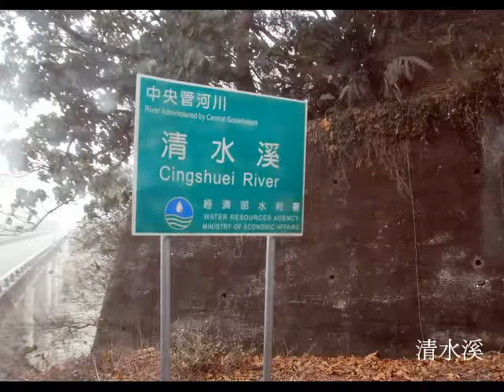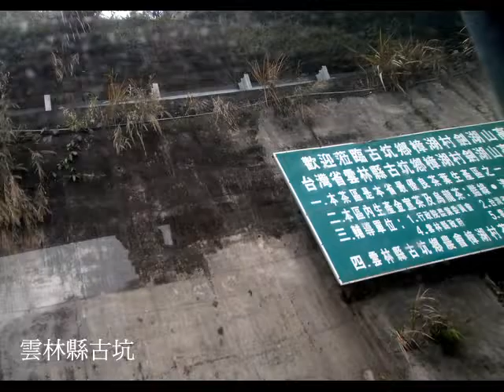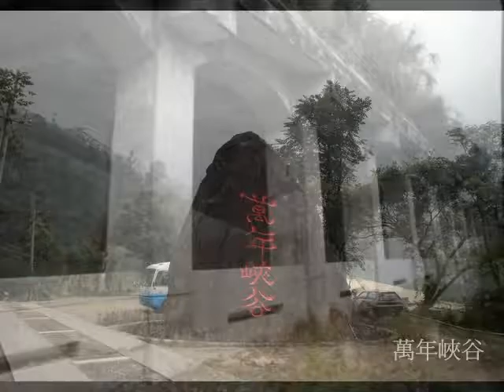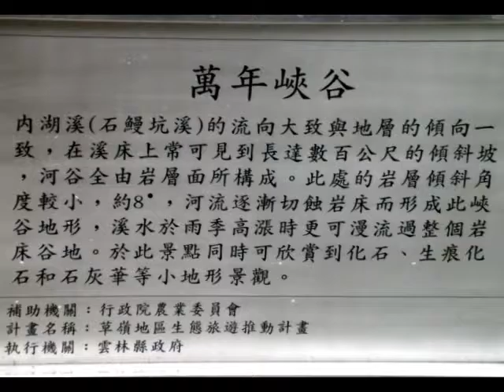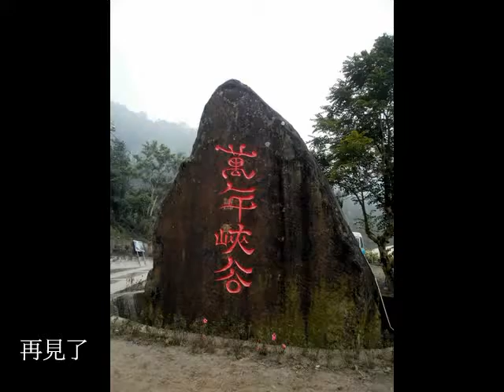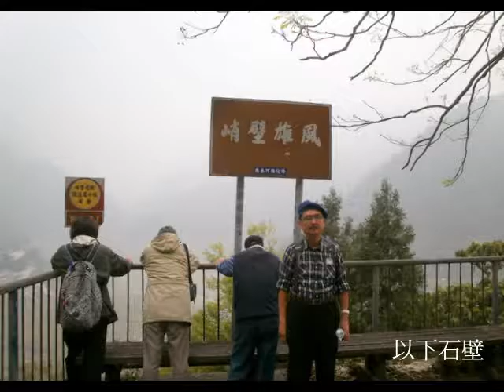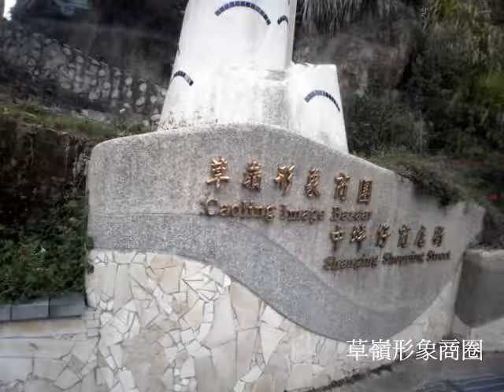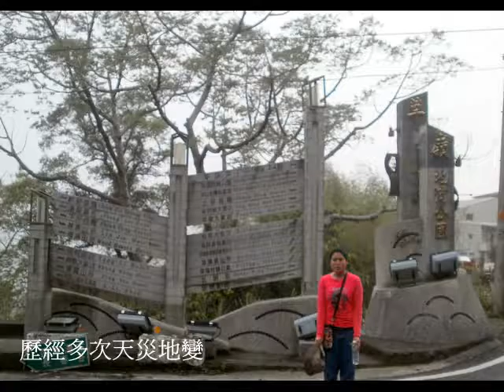草嶺走山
雲林古坑鄉草嶺村以清水溪相隔南面的嘉義梅山鄉，921大地震時順向坡的草嶺山瞬間大走山，上億噸土石爆飛越過清水溪到梅山，造成新草嶺堰塞湖，可謂驚天動地世界奇觀，值得前去一看親身體驗...